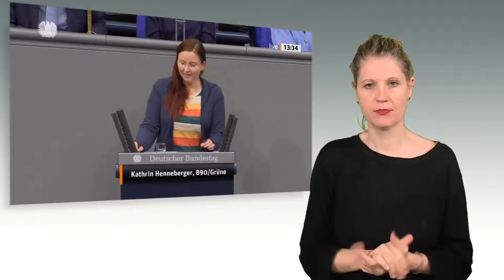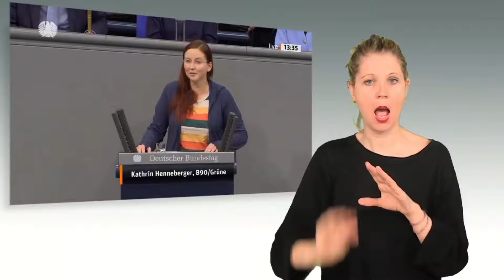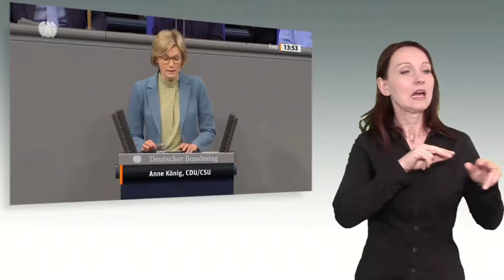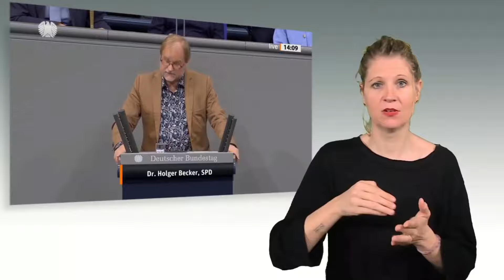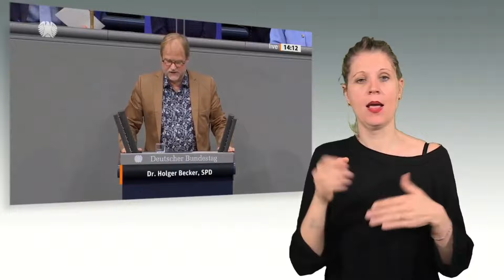160. Sitzung, TOP 9, ZP 5: Folgen der sozial-ökologische Trans­formation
160. Sitzung vom 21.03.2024. TOP 9, ZP 5: Folgen der sozial-ökologischen Transformation